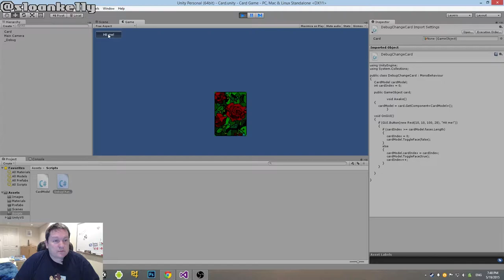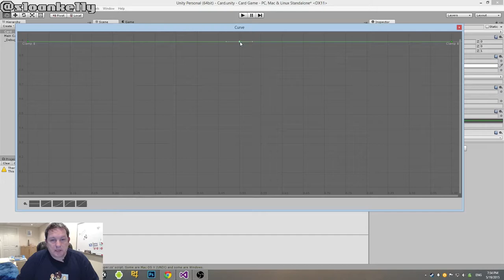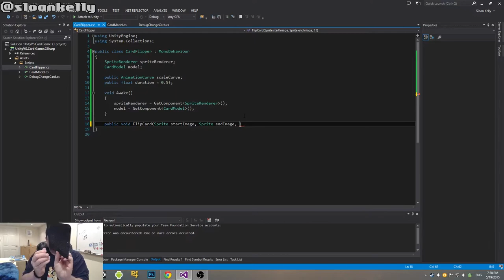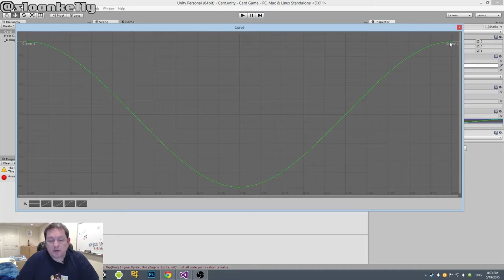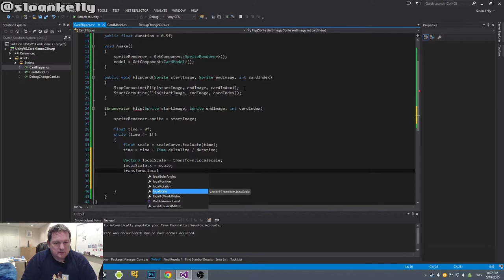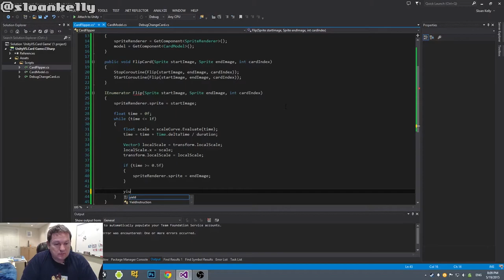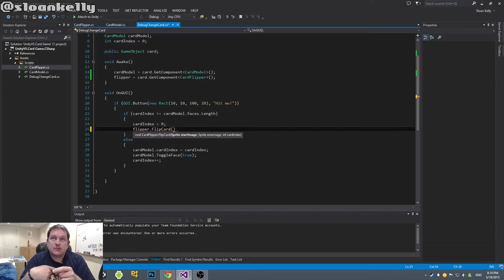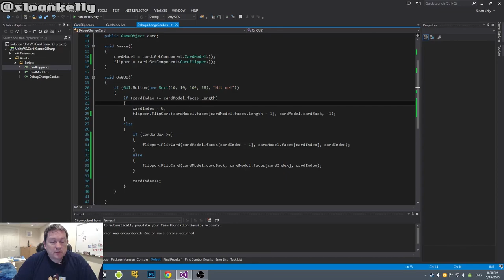Blackjack Card Game in Unity Part III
In this part we animate the cards by introducing a flip motion when the cards are revealed. A new component (class) is added called CardFlipper that performs the animation.

Changes to the debug 'hit me' test code are made to ensure that the animation is played.

As you can probably tell, the video was shot over the entire day; the intro and outro sections were shot first and the main part of the tutorial was shot at night. That's the reason I'm less 'animated' in the main section ;) At least, that's what I'm telling myself.